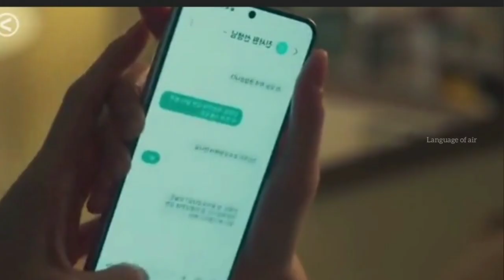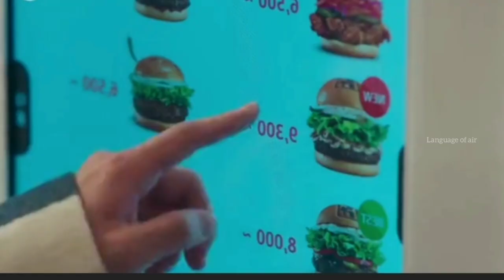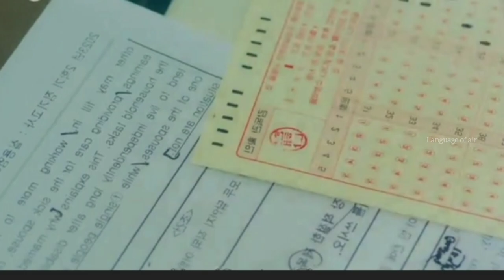என்னது ஒரு kiss கொடுத்தா மனுஷன் மாறுவானா A good day to be a dog ep4 korean drama Tamil explanation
Heroine have bad crush on her family generation generation that bad crus is followed to their family due to that heroine also suffered a lot also heroines sister suffers a lot to reduce the crust she want to kiss a person on the way she was on the time first she miss understanding kiss a person but before she won't want to kiss any person due to the curse she know the curse so she don't want to kiss any person on her opposite person on behalf of some misunderstanding between the hero she kiss him and get the curse after kissing Hero she got the guess and she want to relieve the curse by kissing again Hero but the hero afraid of dog the curse is she become a dog with in 100 days she want to kiss the hero but she won't she become a permanent affected person and become a dog if the afraid Hero kiss your dog or else heroine become a permanent dog let's watch it.